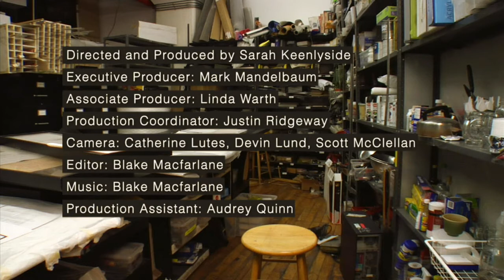Acconci Art Unveiling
Public art installation at WaterParkCity Condominiums in Toronto, Canada by Acconci Studio and commissioned by Lanterra Developments